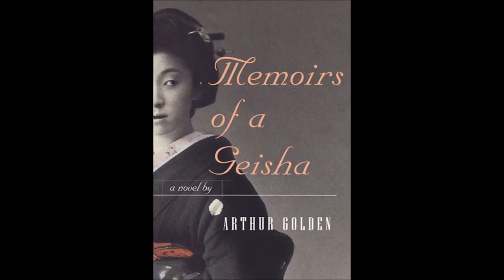Memoirs of a Geisha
Novel by Arthur Golden